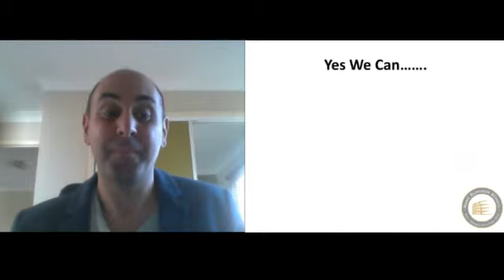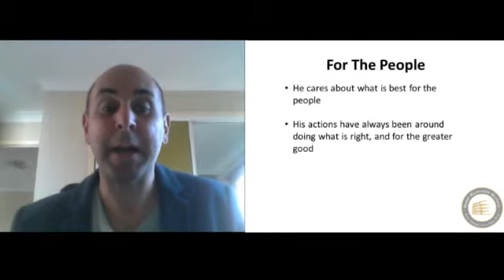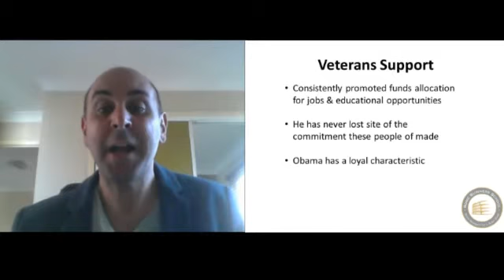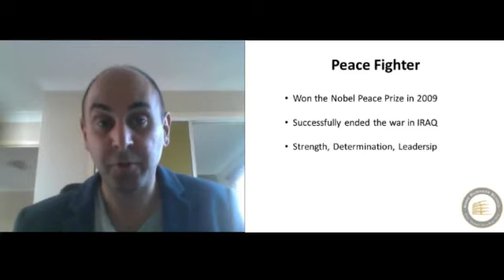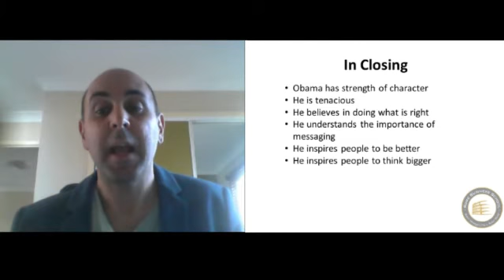Political Marketing Video - Final Thesis Masters Degree (Rome Business School)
Final project presentation undertaken by Rudi Tartaglia for masters degree in political marketing through Rome Business School